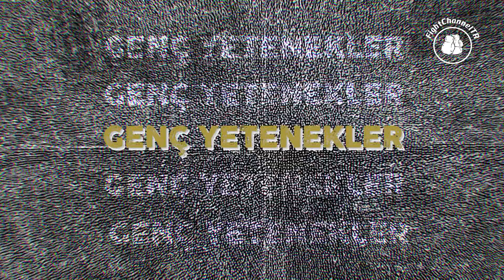Doğukan GÜRÜNLÜOĞLU vs Mir Zahit KARABAĞ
DOĞUKAN GÜRÜNLÜOĞLU
Turkey
Weight:81Kg Age:21 Height:1,81m.
Records:Total 6 Match 4W-2L-3KO
Trainer:Hacı Doğan / Doğan Sports Club

81Kg
3 Round x 3 Min.

MİR ZAHİT KARABAĞ
Turkey
Weight:81Kg Age:25 Height:1.80m.
Records:Total 5 Match 5W-0L-3KO
Trainer:Selahattin Aydın / Sultanbeyli Belediye SK

ARMY OF FIGHTERS 2 GENÇ YETENEKLER  - 22/09/2021
Grand Cevahir Hotel Hall - Şişli - Istanbul-Turkey

CHANNEL : TV8,5
COORDINATOR FOR TV8,5 : BARIŞ ARAGÜLÜ

PROMOTER : ERKAN KESKİN
COORDINATOR : SELAHATTİN AYDIN
DIRECTOR : TEOMAN KOZAN
COMMENTATOR : İZGE CAN GÜNAL
RING ANNOUNCER : MUSTAFA ÖZBEN

BU GÖRÜNTÜLERİN YAYINLANMASINA İZİN VEREN
''ARMY OF FIGHTERS'' ORGANİSYON SAHİBİ ERKAN KESKİN'E TEŞEKKÜR EDERİZ...